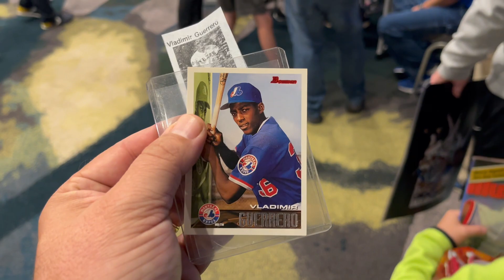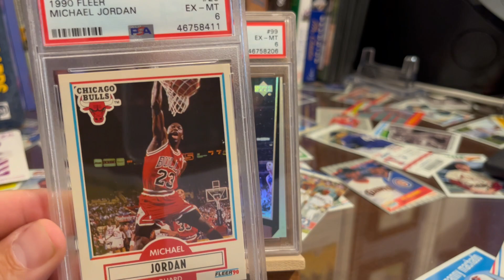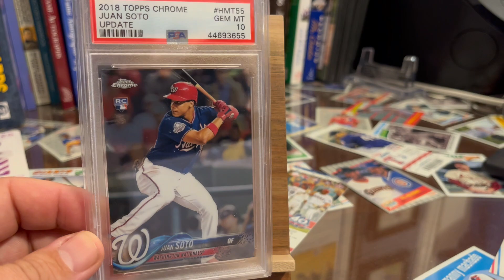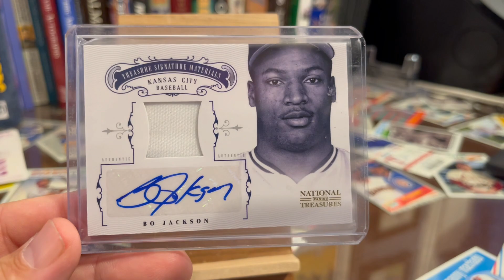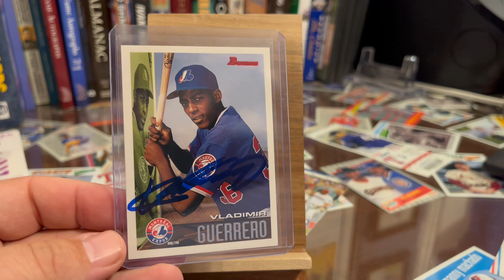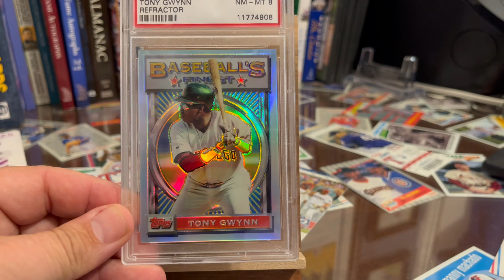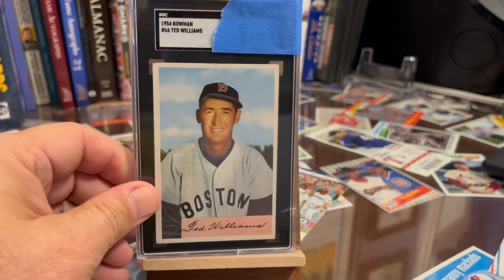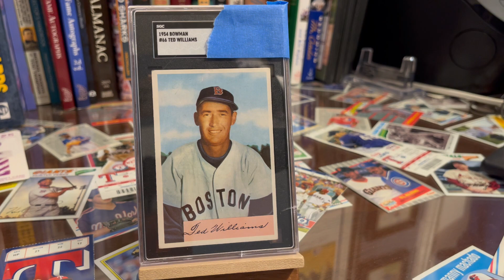Dallas Card Show Oct 2021 Day 2 - Great Friends and Random Pick Ups